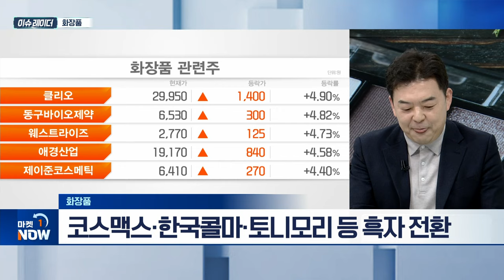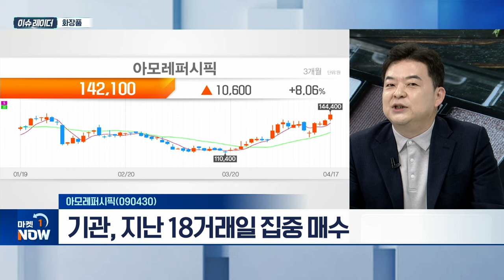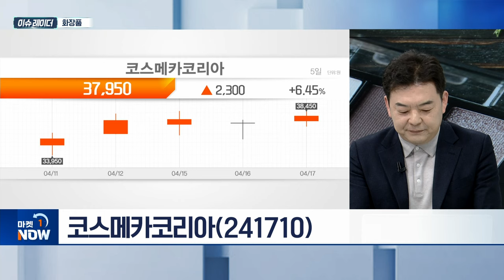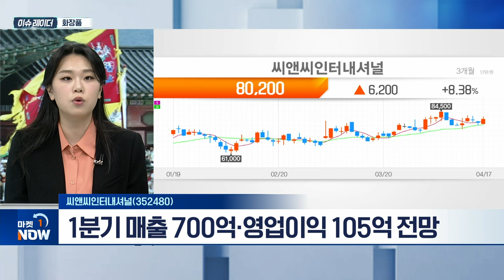화장품 | 아모레퍼시픽(090430), 코스메카코리아(241710), 씨앤씨인터내셔널(352480) | Market Now (20240418)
- 1분기 화장품 수출액 ‘역대 최대’
- 중국 관광객 회복률 70% 돌파
- 북미·유럽 등 수출 호조세
- 코스맥스·한국콜마·토니모리 등 흑자 전환

- 미국향 수출 금액, 전년 동월 대비 125.2%↑
- 미주 지역 고성장·면세 회복... 실적 개선
- 기관, 지난 18거래일 집중 매수

- 메리츠증권, “분기 거듭될수록 성장성 강화”
- 해외 수출 증가·판매 채널 확대 등 긍정적
- 美 법인 ‘잉글우드랩코리아’ 창고 증축 완료
- 인디 뷰티 브랜드로 다양화... 실적 증가세
- 지난해 4분기 국내 매출 697억·영업이익 73억
- 지난해 4분기 美 매출 570억·영업이익 80억

- 색조화장품 ODM 전문기업
- 글로벌 인디브랜드 인기 상승
- 1분기 매출 700억·영업이익 105억 전망
- 1분기 사상 최대 매출 경신 전망